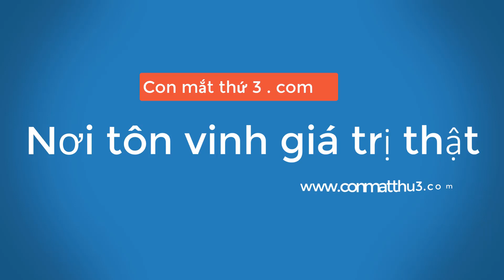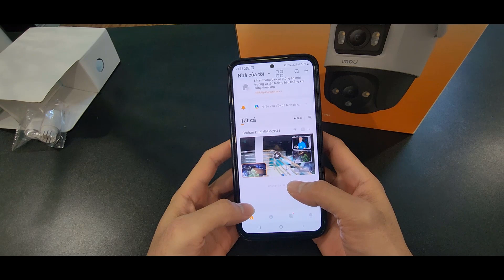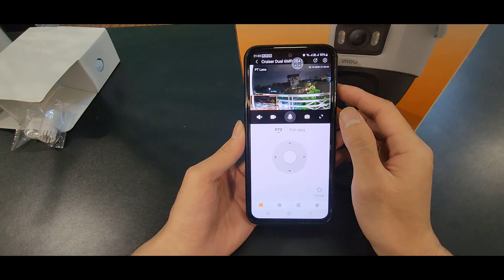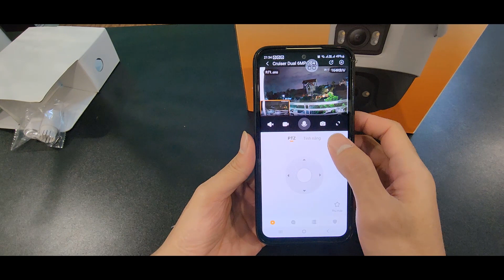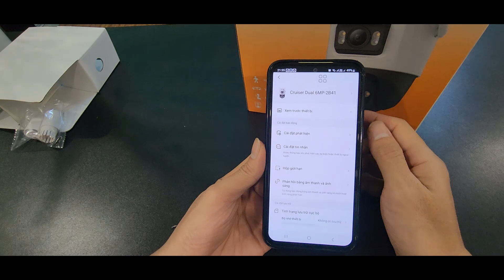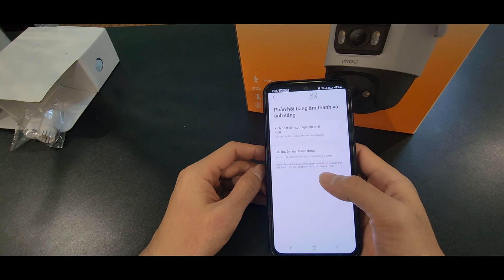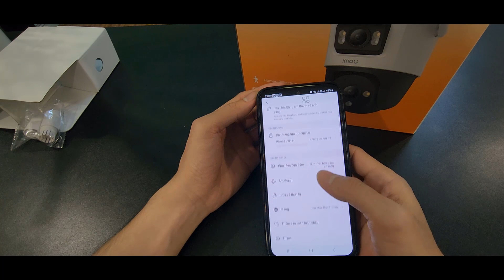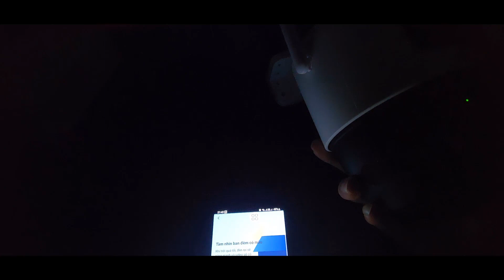CHI TIẾT VỀ CAMERA 2 MẮT CỦA IMOU